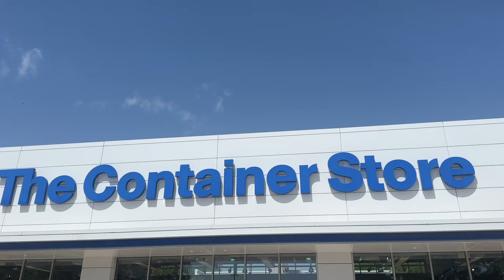VLOG: moving into my new house, getting organized + adulting! ☆ sarah roberts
booooop! new house!

SOCIALS !

xoxo